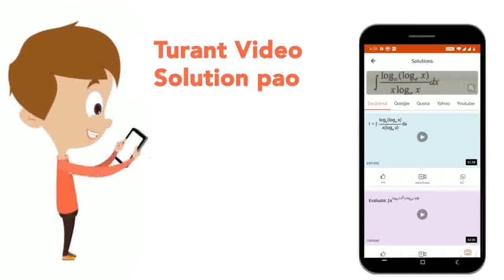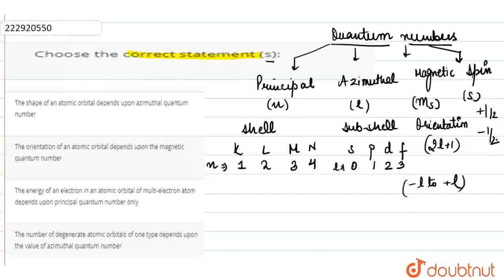Choose the correct statement (s): | CLASS 12 | ATOMIC STRUCTURE | CHEMISTRY | Doubtnut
Choose the correct statement (s):
Class: 12
Subject: CHEMISTRY
Chapter: ATOMIC STRUCTURE
Board:IIT JEE

👉 Have Any Query? Ask Us.